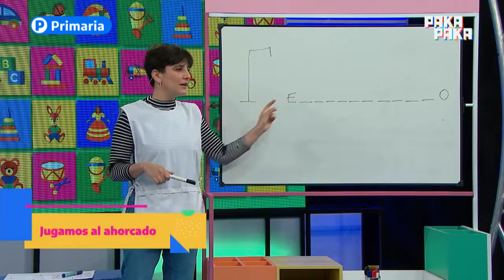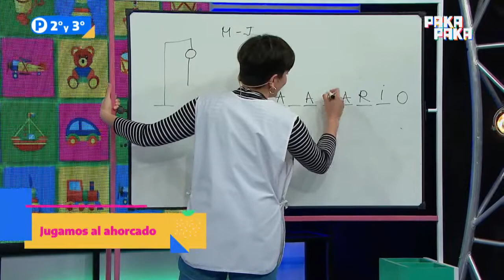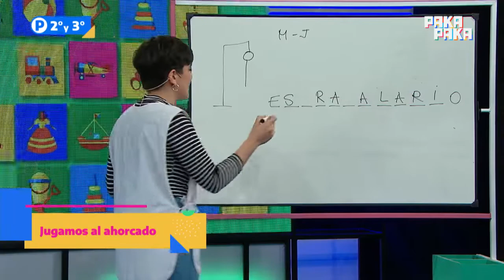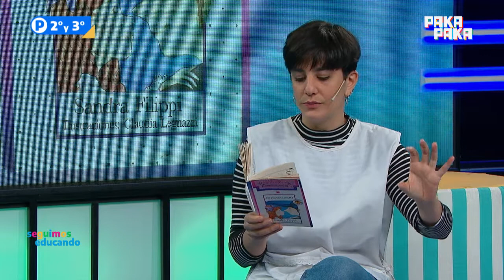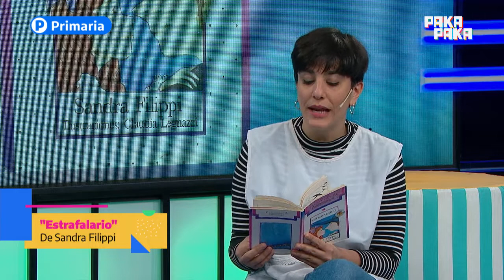Seguimos educando: 15 de septiembre / 2° y 3° grado - Pakapaka